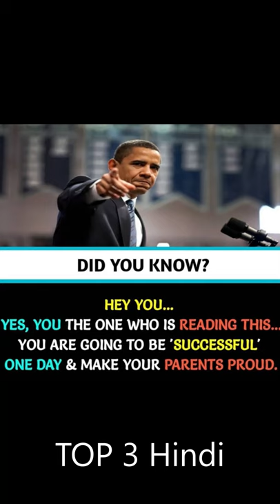White Rhino EXTINCT 😨 | Pain of kick on NUTS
Hello friends! We are back again with one more informative video .

🤯 There is nothing more fascinating than an obvious fact. 😀
Get ready for the raining of mind boggling facts!

This channel will bring out a curious you !

NEW VIDEOS :-
TOP3Facts : Monday to Saturday at 6:00 PM
TOP20Facts : Sunday at 8:00 PM
In TOP20Facts videos , we upload all the facts of shorts of previous week in one shot . So, incase if you have missed our previous shorts then you can see all the facts here in one go!
Share and support us . All we need is your love and support .